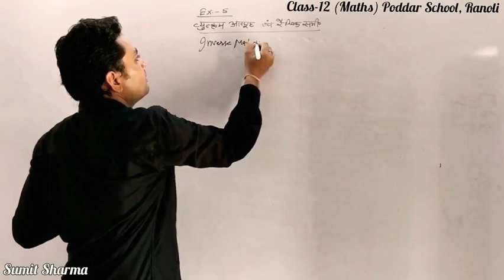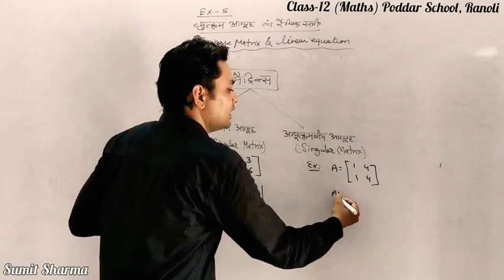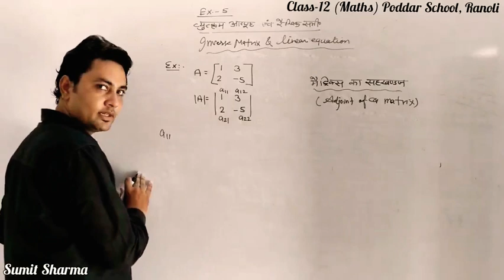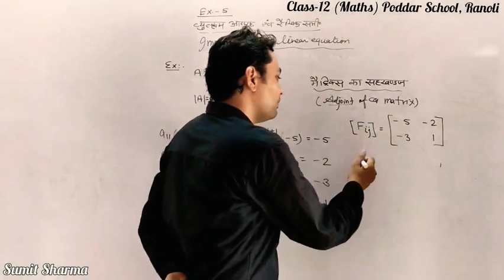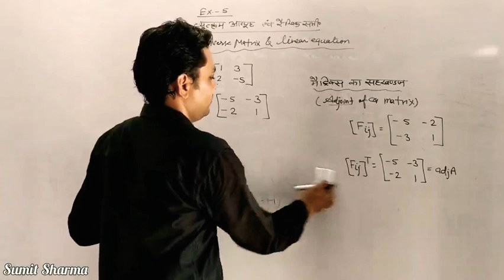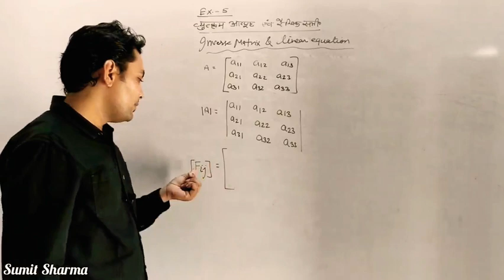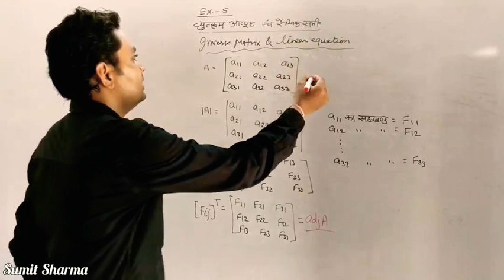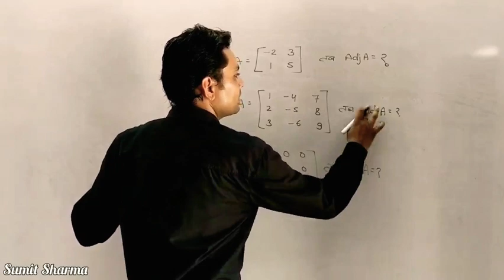(L-1) Exercise-5 (व्युत्क्रम आव्यूह और रैखिक समीकरण)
Class-12 (Maths) RBSE